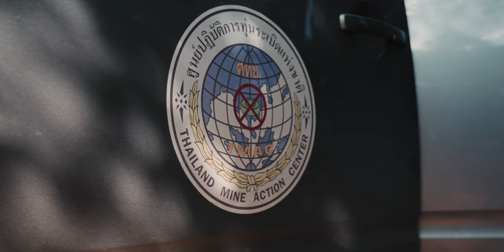The Fight Against Landmines | EOD Technicians Build a Mine Program in Thailand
U.S. Marine Corps and Royal Thai Armed Forces Explosive Ordnance Disposal technicians train EOD students at Ta Mor Roi Training area during Humanitarian Mine Action EOD Level 3 in Surin Province, Thailand, Jul. 27, 2022.

PRASAT, THAILAND
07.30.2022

Royal Thai and American Armed Forces work together to train Thailand Mine Action Center students in EOD level 3 in order to develop an EOD capacity to assist TMAC’s mission of becoming landmine free. This partnership is aligned with the U.S. Department of Defense’s Humanitarian Mine Action Program, which assists partnered nations affected by landmines, explosive remnants of war, and the hazardous effects of unexploded ordnance. (U.S. Marine Corps video by Cpl. Moises Rodriguez)

Film Credits: Video by Cpl. Moises Rodriguez
3rd Marine Logistics Group